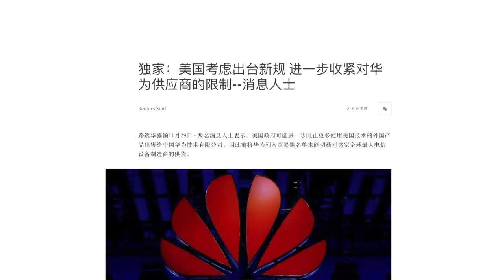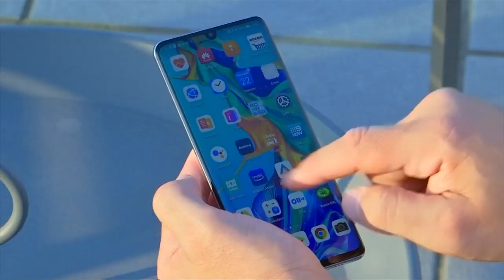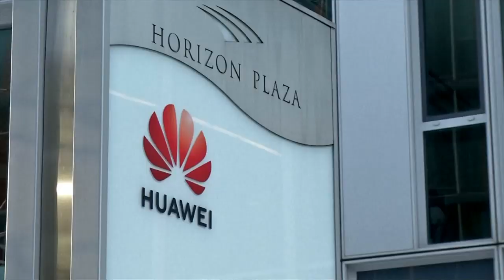美擬啟動「核選項」 將華為踢出美元區